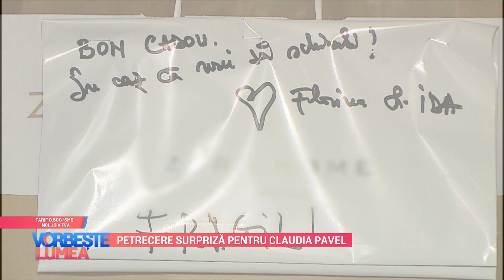Claudia Pavel a împlinit 35 de ani: "Sunt o femeie împlinită, nu mi-e teamă de bătrânețe"